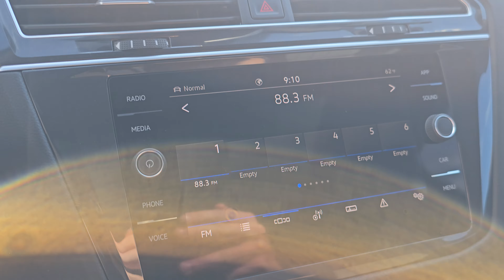R25365 2024 Volkswagen Tiguan